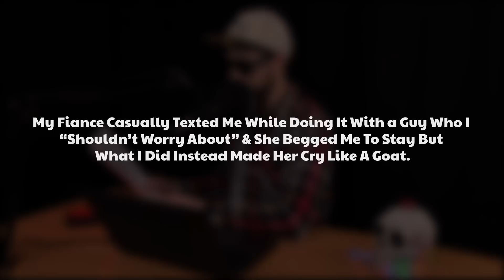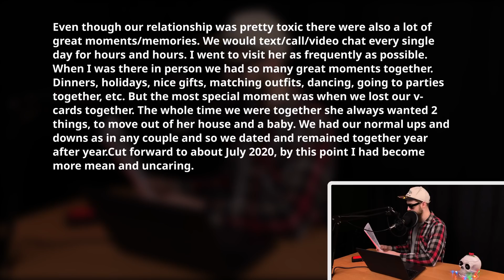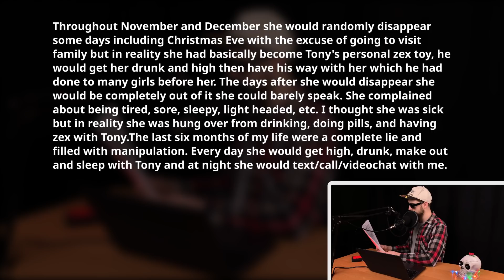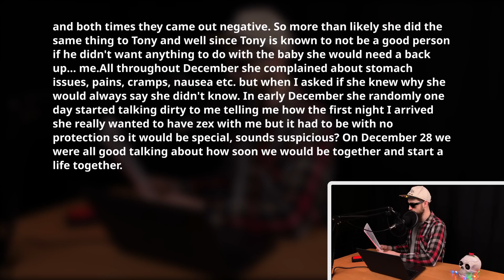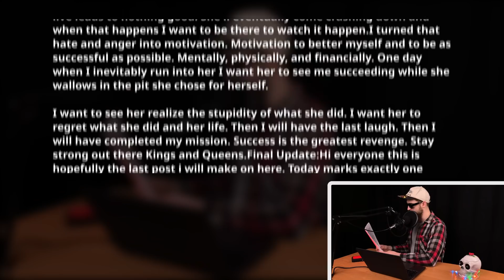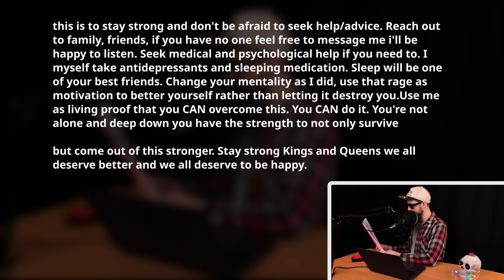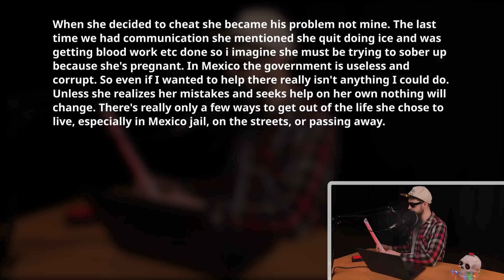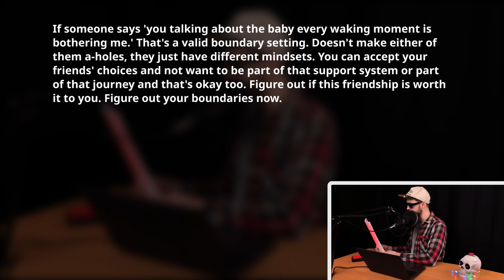I Made My Fiancee Crying Like A Goat When Found Out She Cheated On Me. Reddit Cheating Story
0:00 Greetings

00:06 - My Fiance Casually Texted Me While Doing It With a Guy Who I "Shouldn't Worry About" & She Begged Me To Stay But What I Did Instead Made Her Cry Like A Goat.

15:56 - My Friend Went Bonkers When I Told Her It's Not A Great Idea To Have A Baby At Her Age But She Insisted And Did It.